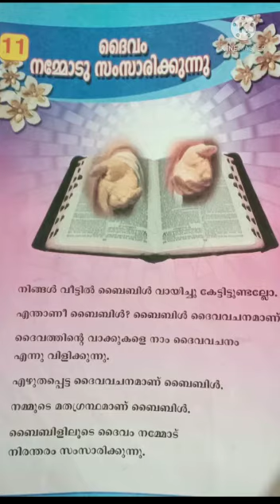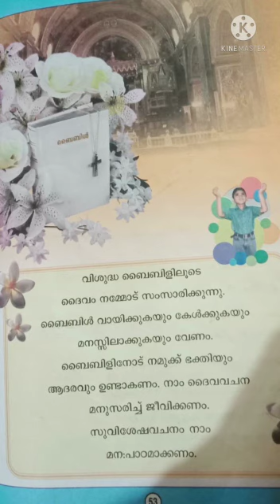.CLASS 1 B SUNDAY 28.11.2021